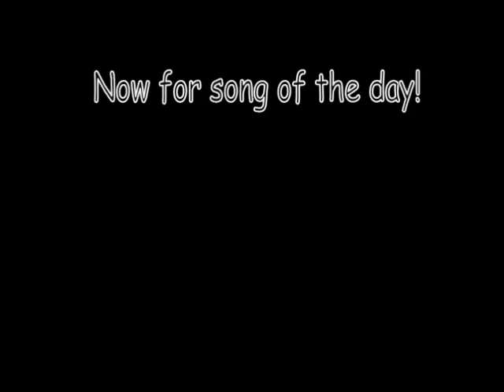mrhelpful show with a g: mcdonalds and jesus work to get her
this is episode 2 of the mrhelpful series.  i got a bad burger from mcdonalds and jesus is going to hear about it!